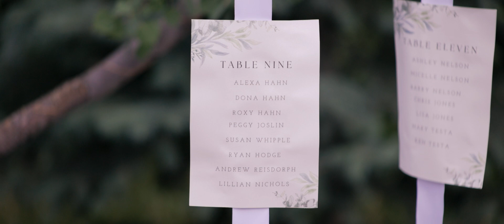Blackstone Rivers Ranch Wedding Video // McKenna & Ian